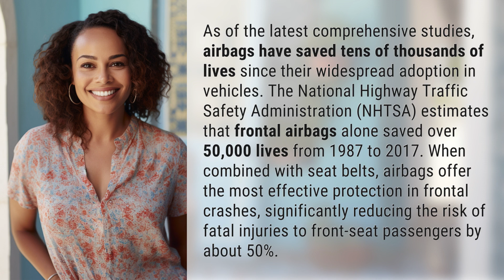How many lives have airbags saved?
Saving Lives: The Impact of Airbags on Road Safety 👉 Saving Lives with Airbags 👉 Discover the incredible impact of airbags on road safety. Learn how these life-saving devices have saved tens of thousands of lives and reduced the risk of fatal injuries by 50% in frontal crashes. Find out more about the powerful combination of airbags and seat belts in protecting front-seat passengers.

Laura S. Harris (2024, February 3.) How many lives have airbags saved?
    🌐 AskAbout.video